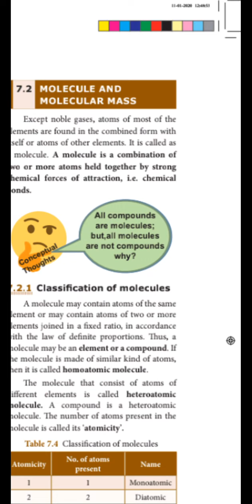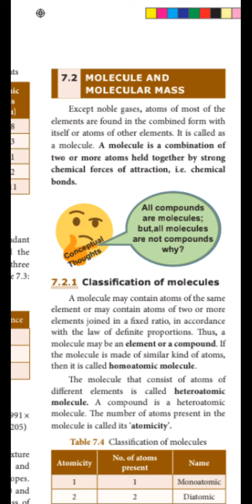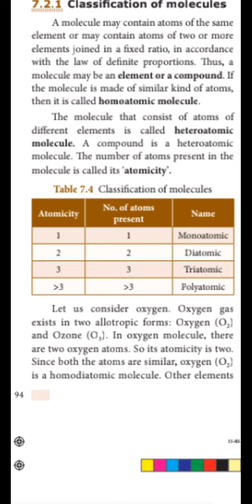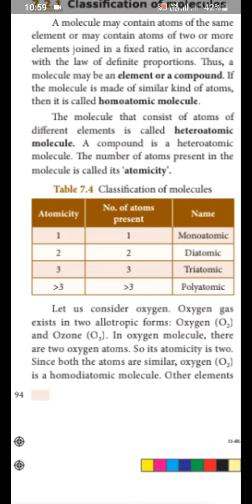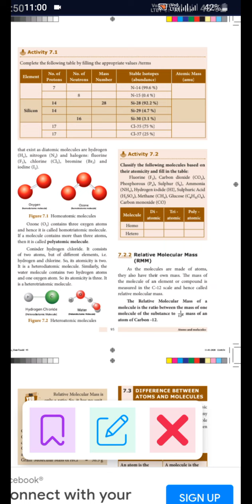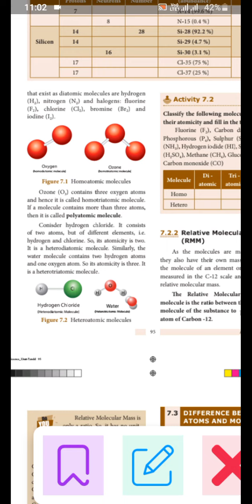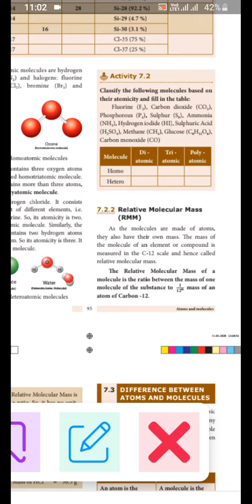molecule and molecular mass 10 th science chapter 7 Atoms and molecules